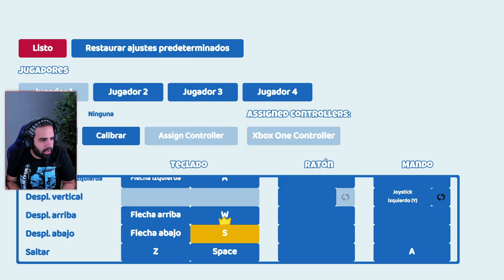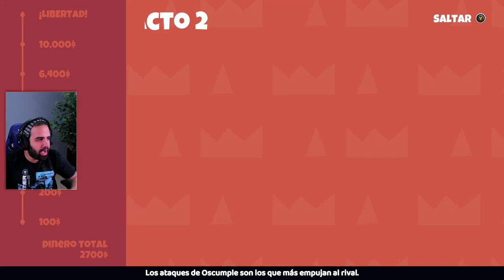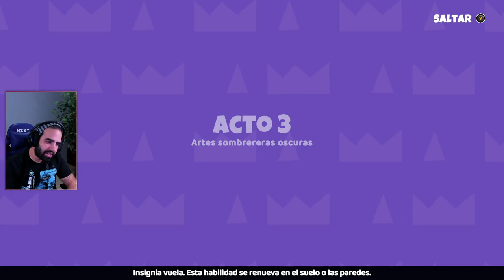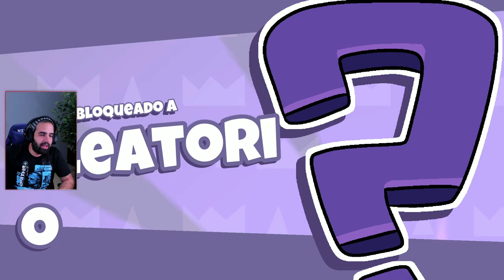ESTE JUEGO ES UNA LOCURA • King of the Hat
King of the Hat es un party game muy frenético con batallas para hasta 4 jugadores.